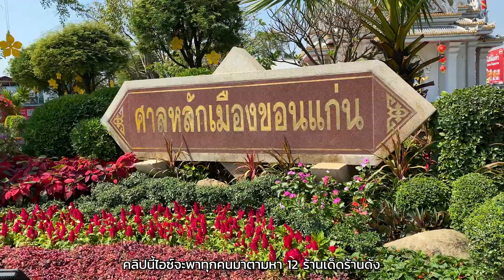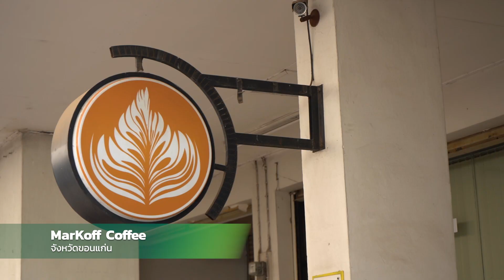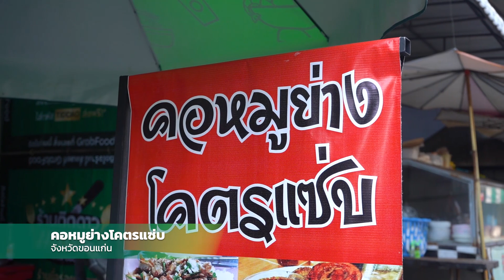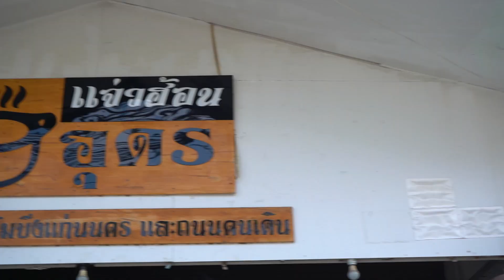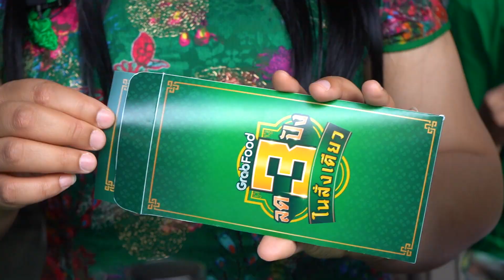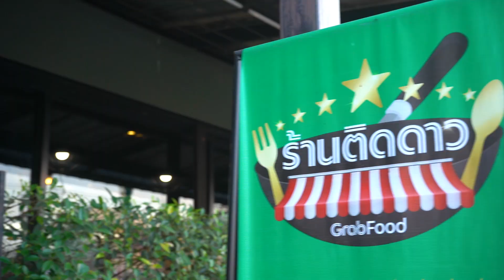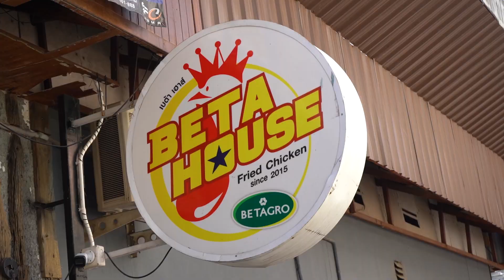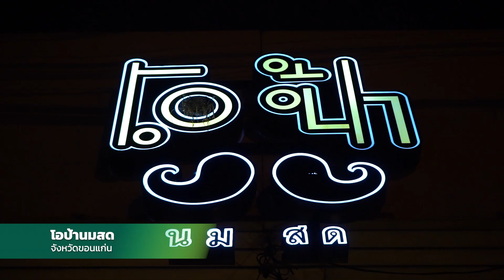ตามหาอาหาร 12 ร้านเด็ดร้านดังในเมืองขอนแก่น Ep1 | ไอซ์ซี่ กินยั่ว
ตามหาอาหาร 12 ร้านเด็ดร้านดังในเมืองขอนแก่น Ep1 ไปกับไอซ์ซี่ กินยั่ว
ในช่วงเทศกาลตรุษจีน พร้อมส่วนลด 3 ปังในสั่งเดียวจาก GrabFood